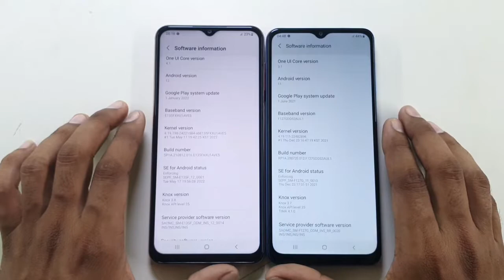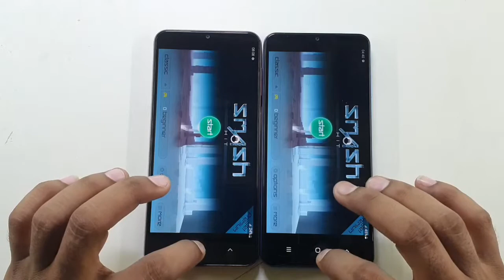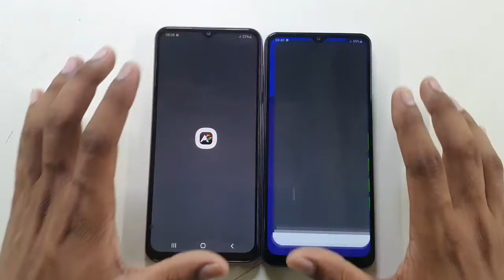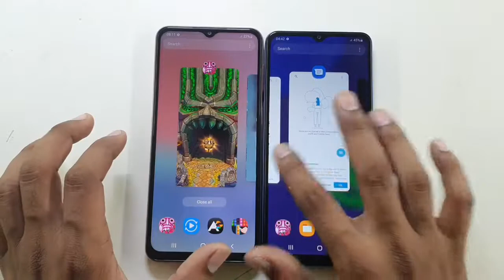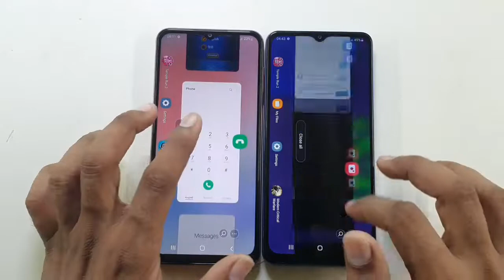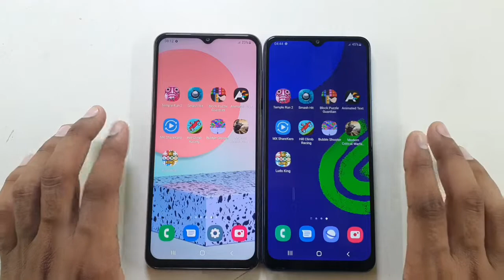Samsung Galaxy F13 vs Galaxy F12 Full Speed Test Comparison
Samsung Galaxy F13 vs Galaxy F12 Ka Speed test comparison.
Baat Kare dono Phone ke Hardware ki To dono Hi devices me Aapko Exynos 850(Octacore Processor) milta Hai.
Dekhte hai UI ke Difference se speed me koi Difference Aata Hai Kya.